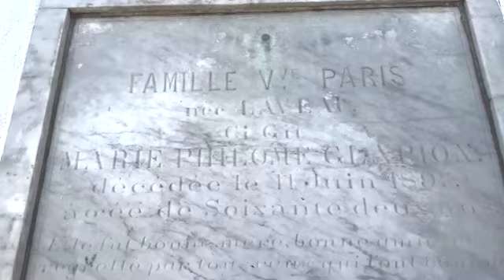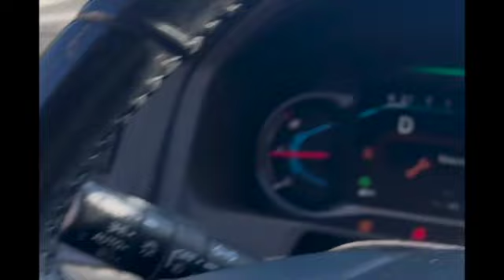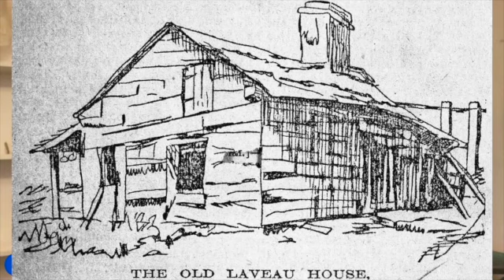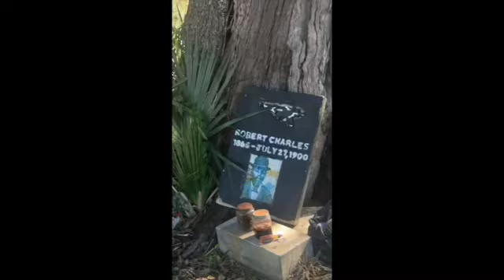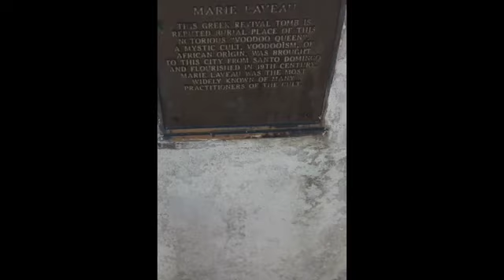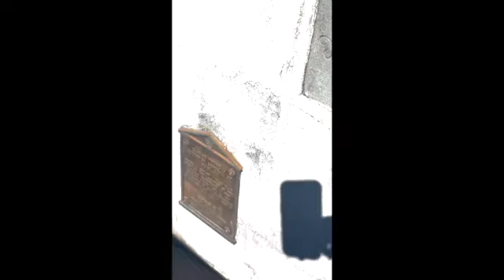Are you ready to go New Orleans cemetery exploring? Let's go see ghosts, graveyards & Marie Laveau.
The veil is still thin so come along with me to explore Voodoo, ghosts and graveyards. Let's do some trance dance ,trance mediumship, direct chnneling, ghost box sessions and ghost photography with your spirit guide and New Orleans Voodoo priestess Bloody Mary. we will tour the cities of the dead and a bit of the city of the living.

We broadcast this on November 1, All saints day!

Did you know that Toussaint, All saints day is a 300 year old New Orleans Latin Catholic traditon? It is our day of the dead, the eve of All Souls day! Many feed the dead, decorrate tombs and  do indeed do our dance as we visit many, many New Orleans cemeteries. Many blessings are bestowed from all parts of our culutre and many traditions together honor the ancestors: Catholic, Voodoo, cultural, familial and personal weave effortlessly together in this towm, my hometown. This is a locals things and my family has been here for 300 years.

We go from graveyard to graveyard, through neighborhood to neghborhood driving thought bayous and live with alligators near and of couse, as always end up inside the haunted house of Marie Laveau  Let's try to spirit communncate and do a little voodoo paranormal together!

Do you Want to see How New Orleans dances with the dead ?
Follow along on a day in the life

Special mention and thanks to
Marie Laveau and family
 Backstreet cultural musuem @backstreetculturalmuseum592
Haunted Museum NOLA
New Orleans Healing center Fete Ghede and La source Ancienne Hounfo